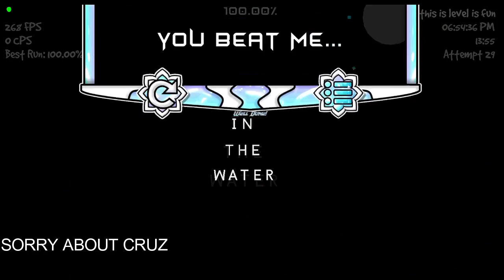Eyes In The Water 100%